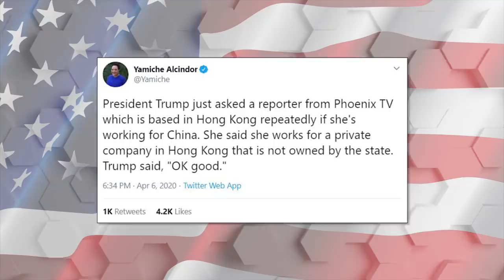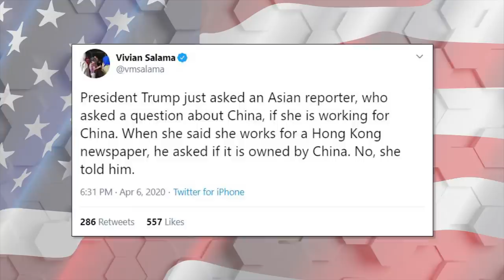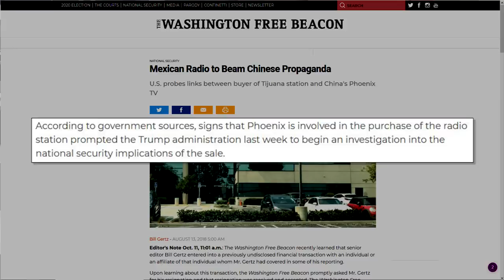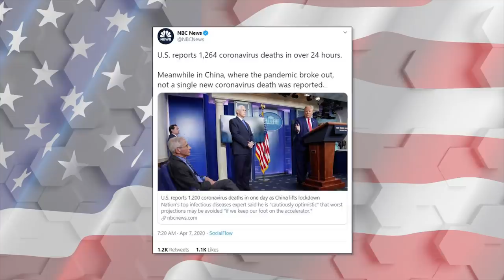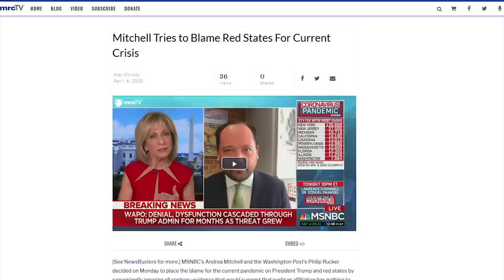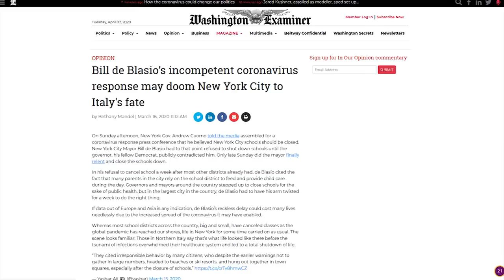WTF: Media Cries Racism After Trump Exposes CCP Propagandist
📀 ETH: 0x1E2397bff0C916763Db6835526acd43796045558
📀 BTC: 13dnHJyCaLFgzxXZLSSXhgbqAfioXHo33t
📀 LTC:  LRaNzJD6PmCR7FkqHTuSgiAYkE9GSKG8g8
📀 DASH: XasuQ2cSEuPRSnG47XyShcW9XvM1xh6Em8